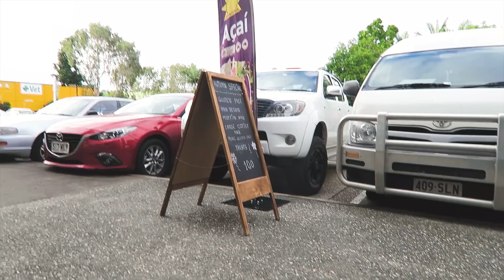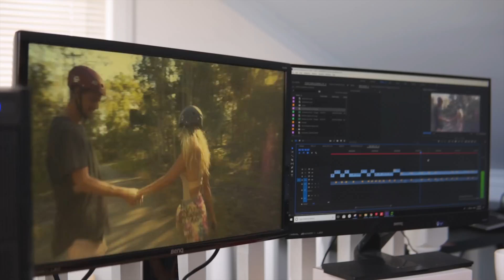What's it like working at an Electric Skateboard Start up?